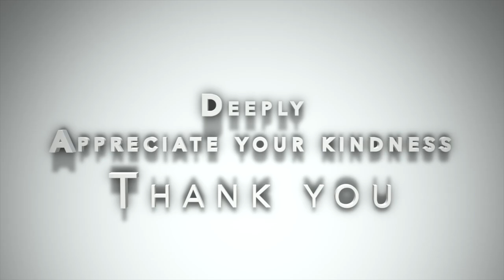Magick Balay Amazing Close up King!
Magick Balay Amazing Close up King shows card magic and shares his secrets of success!